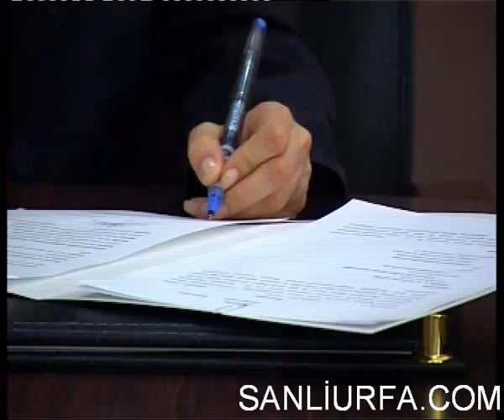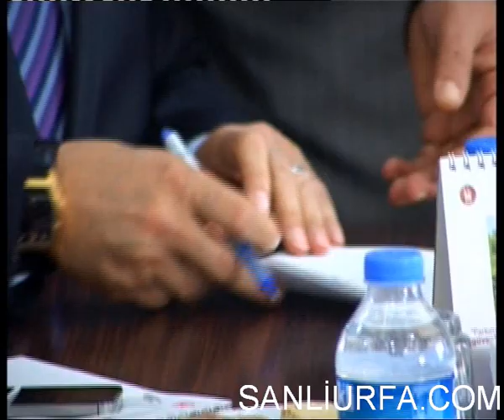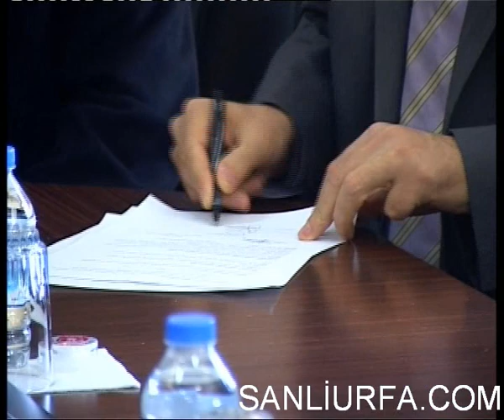Zeynep Karahan Uslu